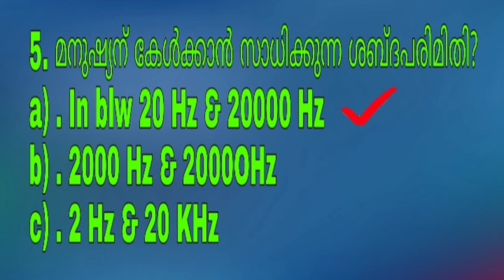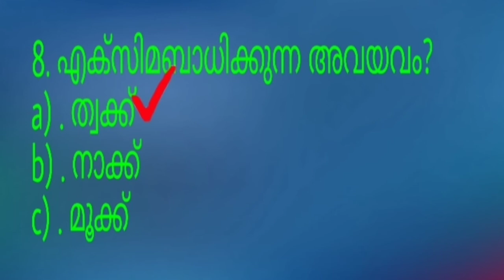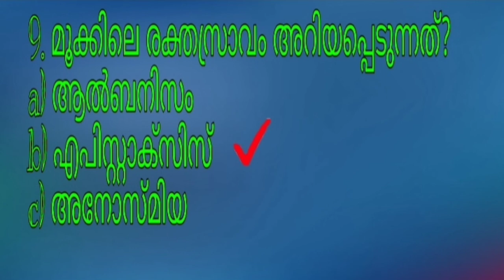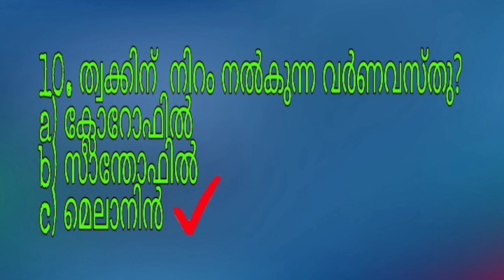Mission LDC - Biology - ജ്ഞാനേന്ദ്രിയങ്ങൾ👁️👃👅👂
👁️👃👂👅 ജ്ഞാനേന്ദ്രിയങ്ങൾ